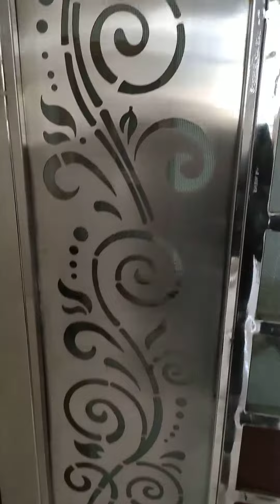Jali Darwaza design / Steel Charlie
how to Steel Jali door Darwaza furniture design

@S.S.I. Furniture Didwana
@Marble flooring Jitendra sharma
@Marble Guruji jitendra Sharma
@SUPER WOODWORK
@FURNITURE RAYAT
@Vishal furniture
@NL Furnishers
@INVENTORINDO FURNITURE
@interior pm
@lnterior Jagat
@lnterior losis by Nihara
@Manoj Jangid Interiors
@lnterior gyaan
@interior wood designer
@interior furniture idea
@Vinup Interior Homes
@DS Interior
@WOOD WORK ZK
@STAR WOODWORK

gupedantha manasu serial today promo
horror video
jannat zubair new song
kashmiri songs
kkr
kundali bhagya full episode
lakadi ka sofa
my patience is waning is this entertainin.
new movie trailer
new song
pakistan ka baap virat kohli
ray kitchen
rukhsana bano
sabse bade janwar
school mein natak
short video  bhoot
adivasi song
amazon renewed mobile unboxing
assamese bhavna
babu ka gana
badi gadi
balveer
bandook wali
bhoot ki kahani bhoot ki kahani bhoot ki..
bhuter cartoon
bhutiya rail gadi
chhattisgarhi gana
cute babies
dog comedy shorts
girls attitude video
gorilla ka
gulli bulli